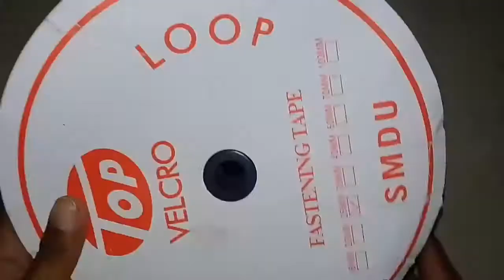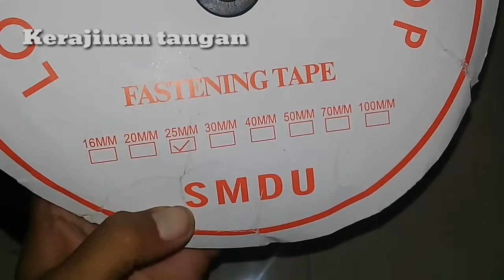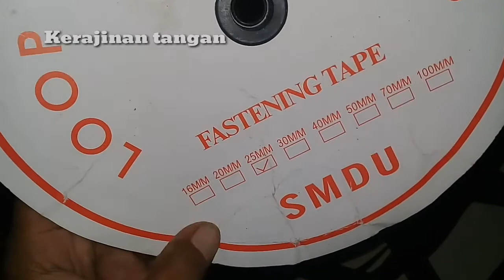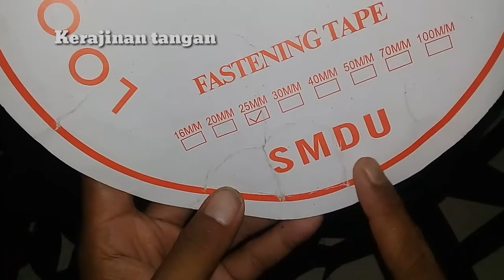Velcro Perkat-Prepat || ukuran Panjang Lebar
ukuran 25m x 2,5cm
Review : prepat tas,prepatdompet,prepatbaju,prepatjaket,prepattasransel

prepat
prepat
prepat
prepat